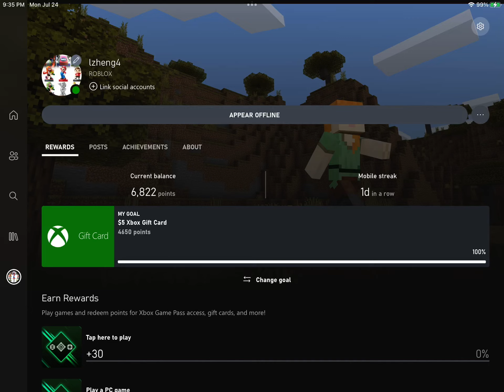My Xbox Account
I’m on the Xbox app